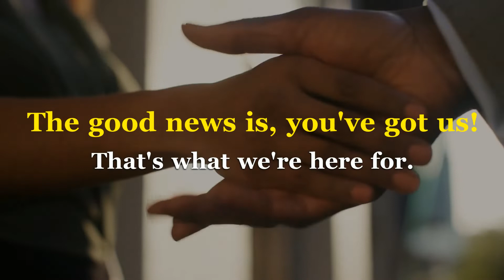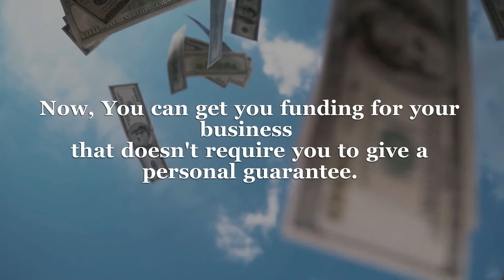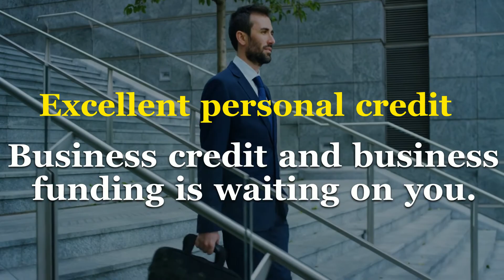2D cinematic video created by studio iconic.social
Iconic Social offers engaging social videos up to 15 minutes long in 30+ social media video formats!

Get videos in all size and formats from one. Social video formats include landscape videos, square videos, IGTV, Instagram and Facebook Stories, LinkedIn, Twitter, YouTube and Facebook ads!
📌200+ million stock video/photo library
📌Get any video only for $25

Visit us on Facebook to order